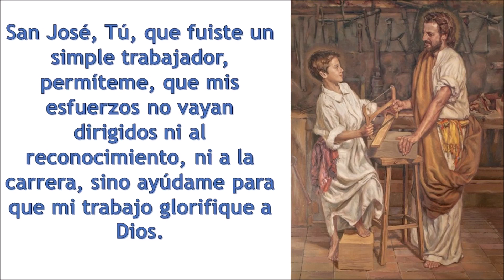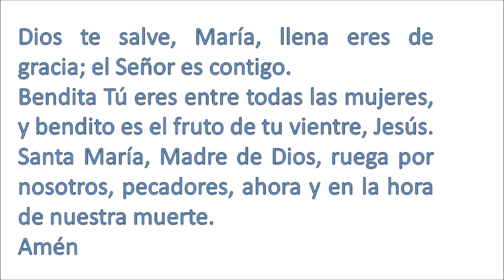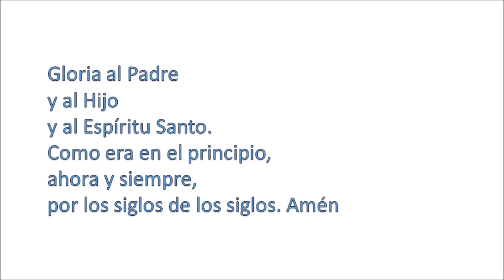08. Novena a San José. P. Justo A. Lofeudo.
Novena a San José. Octavo día: San José, modelo de trabajadores.
San José, Tú, que fuiste un simple trabajador, permíteme, que mis esfuerzos no vayan dirigidos ni al reconocimiento, ni a la carrera, sino ayúdame para que mi trabajo glorifique a Dios.
Oración:
San José, tú que eres mi padre espiritual, míranos con amor, Enséñame a vivir para Jesús y María como tú hiciste. Obtén para mí un crecimiento constante en el amor. Obtén para mí la apertura de espíritu que te adorna, y llévame de la mano al mayor día de mi vida, mi ingreso en el Cielo. Amén.
Reflexiones y enseñanzas a la luz del magisterio de la Iglesia pronunciadas por el P. Justo A. Lofeudo.